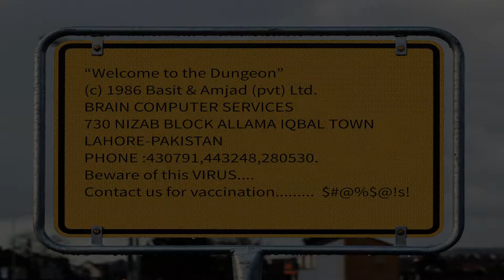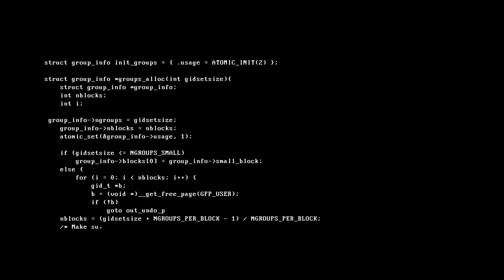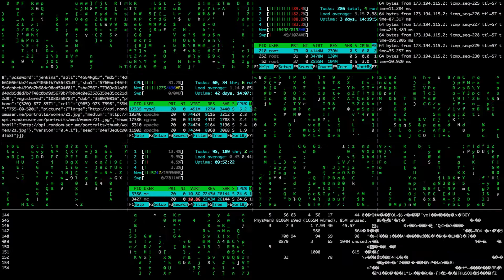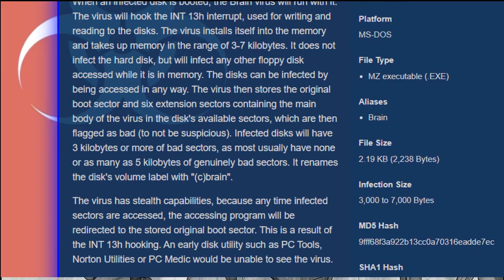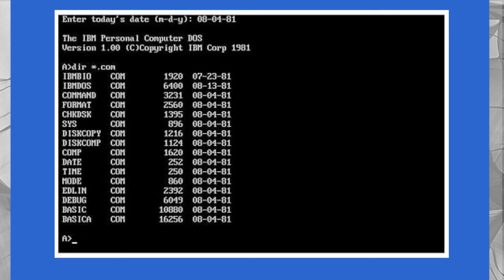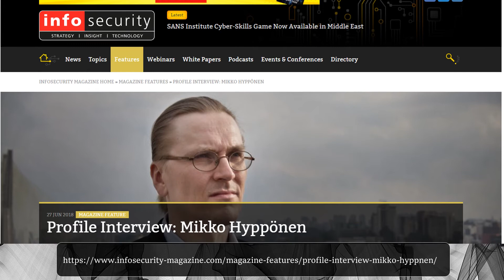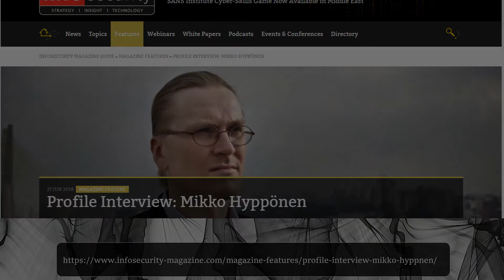Brain - Historic Computer Virus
The history of the Brain Computer Virus. The Brain virus is one of the first computer viruses targeting ms-dos. The virus had an advertisement to the authors !

Attributions
Stock Video by Videezy
Image by orge Guillen from Pixabay